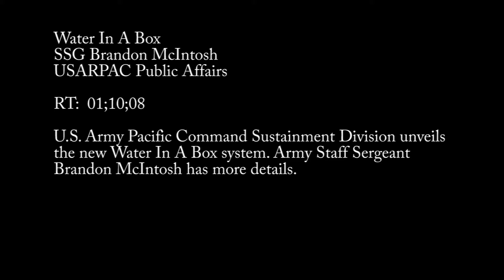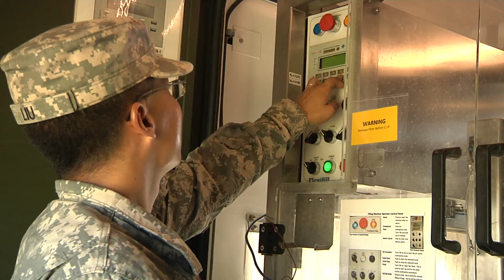Water In A Box